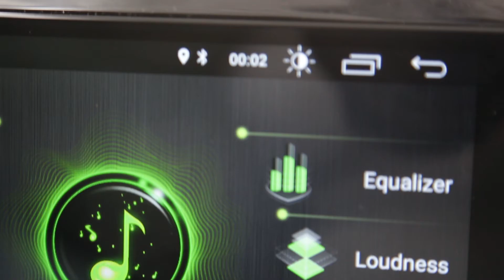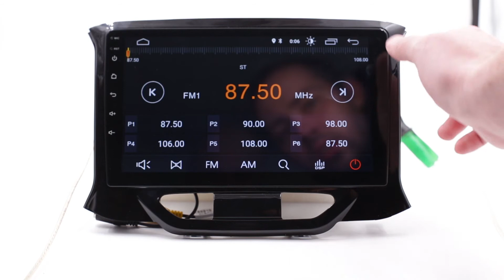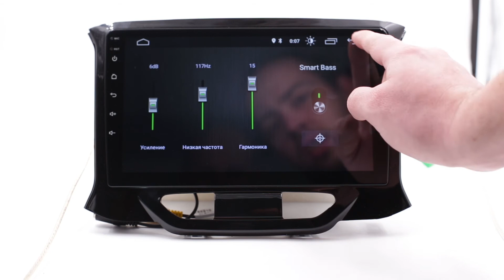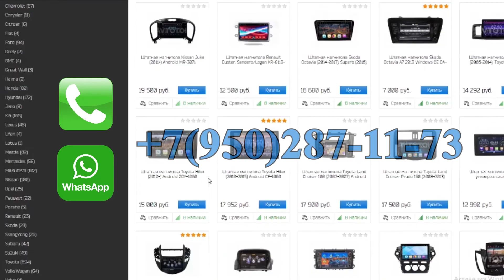Штатная магнитола Лада X-RAY Android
Преимущества Нашего магазина:
+ Есть безнал!
+ Гарантия!
+ Установочный бокс!